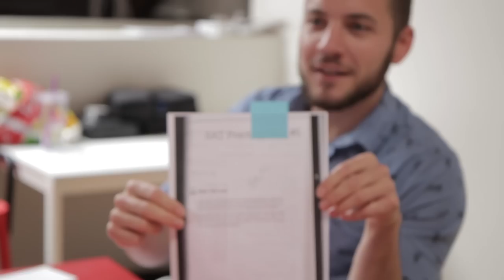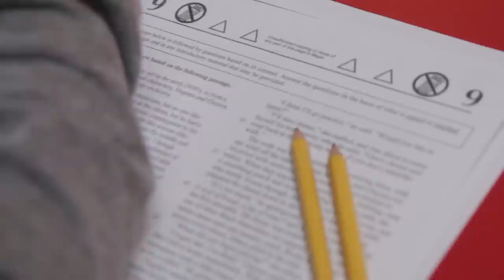Adults Take The SAT (Again)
“You take the SAT in high school, right? See this is already going bad…”

MUSIC
Crazy Little Thing

SOURCES
In 2014, 583 test takers received a perfect SAT score.